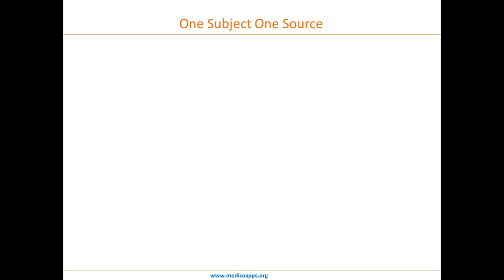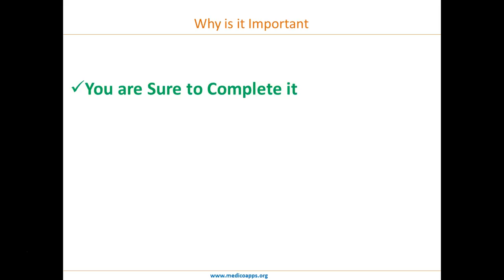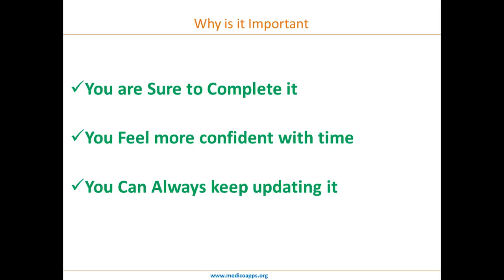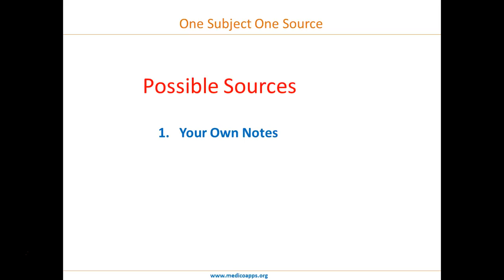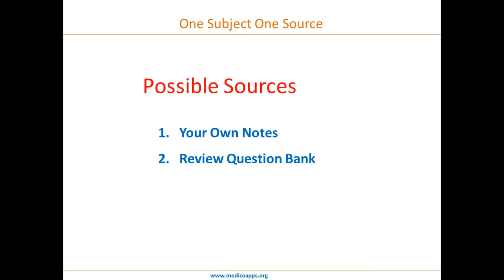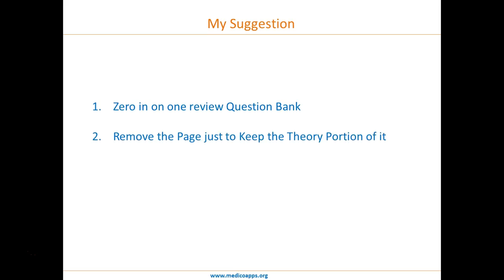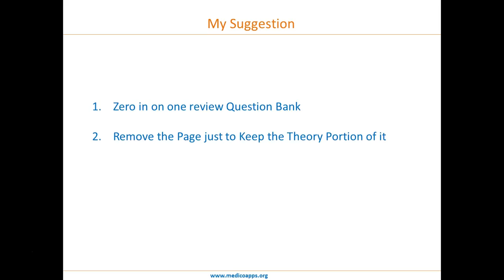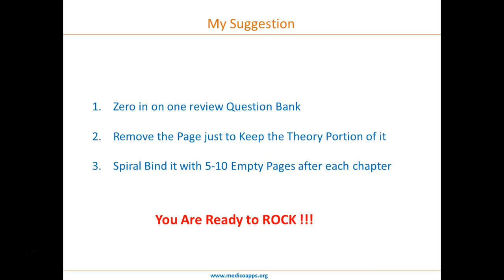Why You Failed in NEET PG Even After Studying Everything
NEET PG Exam Tips

This is the mistake most commonly done by students who have prepared sincerely for NEETPG but have still failed to get results.